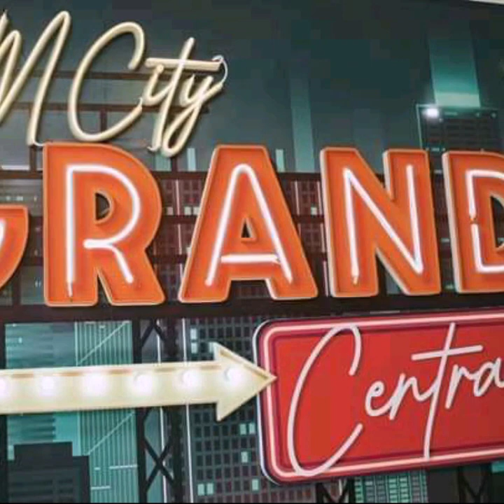SM City Grand Central / Slideshow Lang Muna, Nalobat,Di Nakapag-video😅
Newly open SMCityGrandCentral Caloocan.